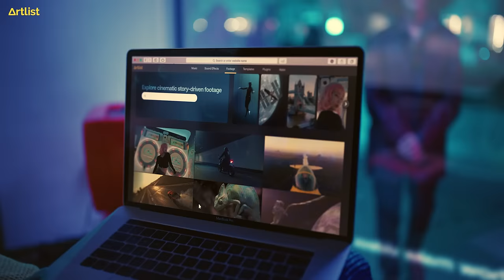Artlist Is How You Make Videos Today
Take your creativity to the max with the ultimate all-in-one subscription for video creators!

With Artlist Max, you can bundle music, SFX, footage, templates, plugins and apps -- all with a simple license tailored to your needs.